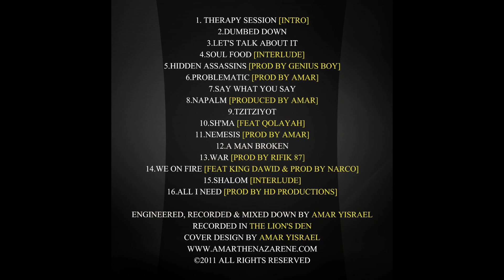War by Amar The Nazarene